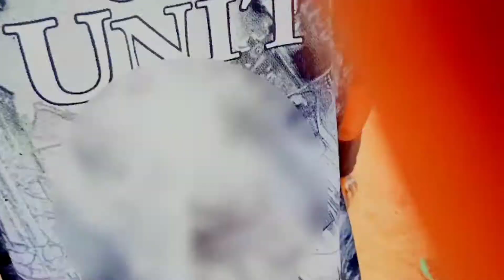SADAR GHAT/Bali mela/Volgs..kora ko ragi jabay nako..😡😡